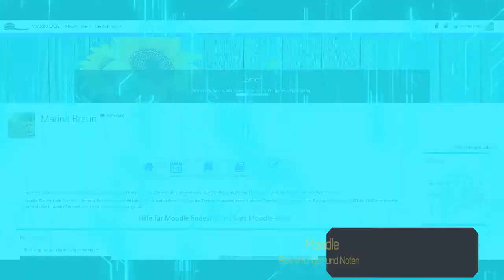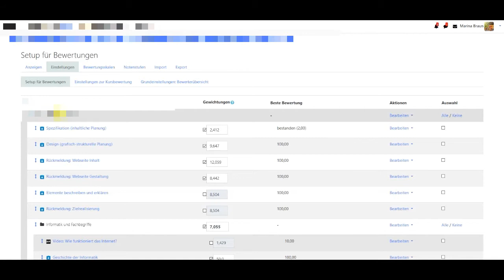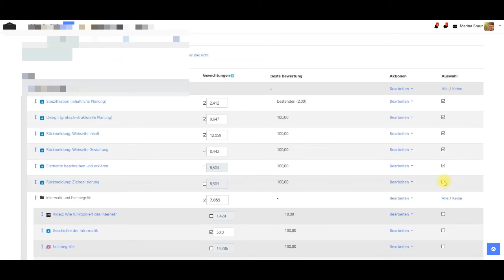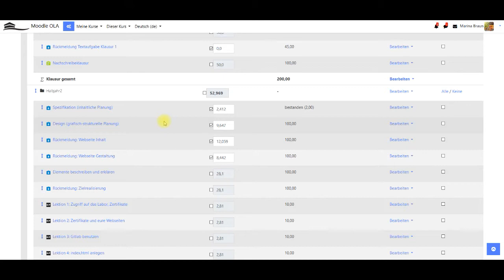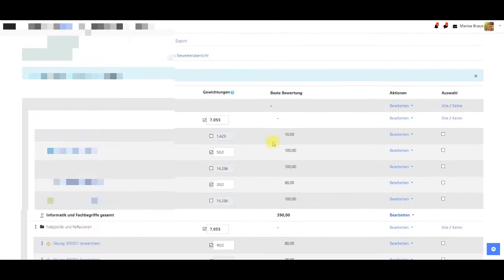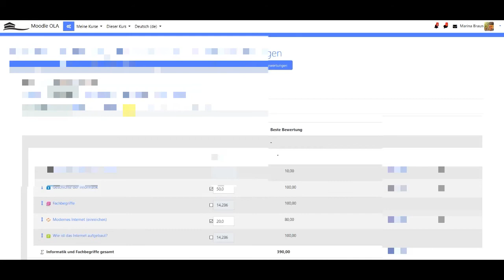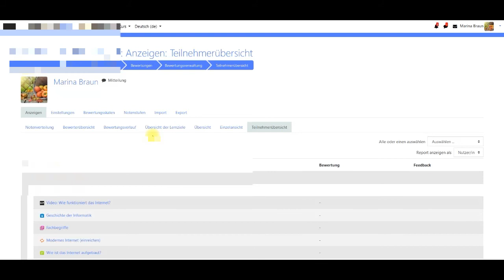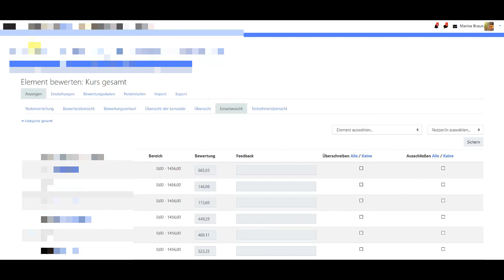Moodle - Noten über Grading Book zurückmelden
Das Video zeigt, wie man Noten und Feedback den Schüler*innen über das Grading Book übersichtlich und transparent zur Verfügung stellt und welche Einstellungen etwa für Kategorien, Gewichtungen, Anzeige und Notenstufen man vornehmen kann.
Die Standard-Notenskala gibt übrigens der Admin vor, die ist nicht in jeder Instanz gleich!